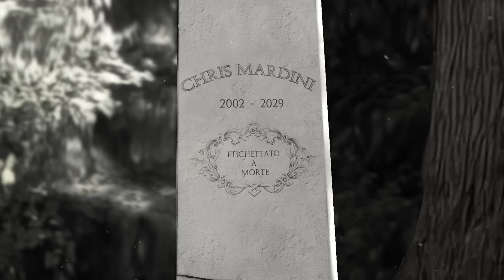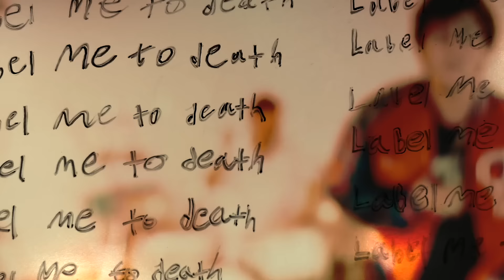Chris Mardini - Throw (Official Video)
official video for Chris Mardini "Throw"

directed by Howl Peak Productions